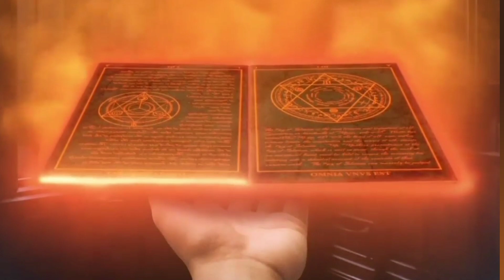PILADINARA BHUTA GAPA // ପିଲାଦିନର ଭୂତଗପ //